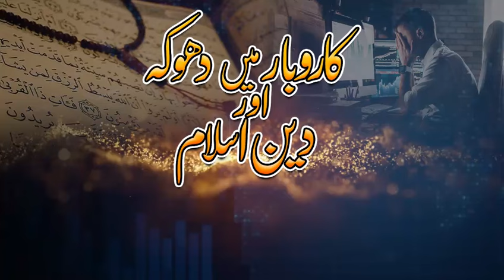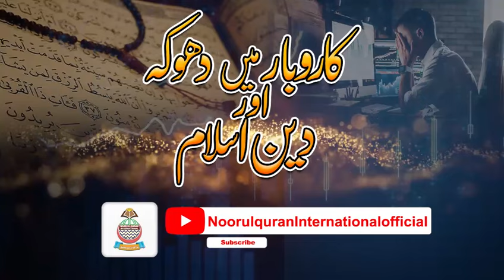Karobar me Dhoka Aur Deen_E_Islam || Short Clip || Mufti Asif Abdullah Qadri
Ｙａａｄｇａａｒ Ｒａｍｚａｎ （Ｓｈｏｒｔ Ｃｌｉｐ）

Thanks Every one for your LOVE ❤ and Support 👍